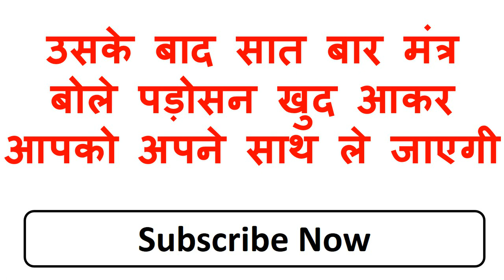पड़ोसन का नाम बोलो फिर पेशाब करो खुद ही खींच के ले जाएगी आपको साथ में